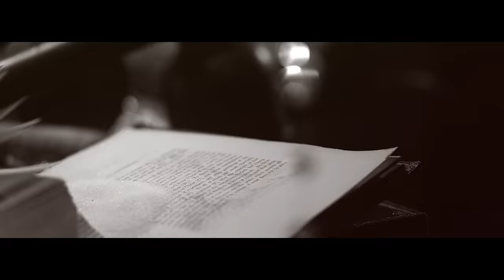[M/V] 박봄(Park Bom) - 꽃(Flower) (With 김민석 of 멜로망스)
박봄(Park Bom) - 꽃(Flower) (With 김민석 of 멜로망스)

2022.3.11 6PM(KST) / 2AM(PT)